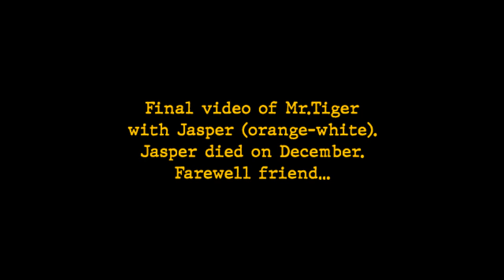Chatty Cat 'Mr.Tiger' Update November 2022 (Last Video with Jasper, He Died On December)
Filmed 23 and 24 September 2022

Featuring
Mr.Tiger, tabby cat
Jasper, orange and white cat
Angela, ginger cat
Stuart, white and spotted black cat
Sol, ginger cat
Pepper, black cat

VIDEO TIMELINE
00:00 - Playing with Jasper and Sol (1 Nov 2022, 9.41PM)
01:15 - Lunch time with Sol, Jasper and Stuart (5 Nov 2022, 12.44PM)
01:34 - Last video of Mr.Tiger with Jasper; Jasper died on December (11 Nov 2022, 7.18PM)